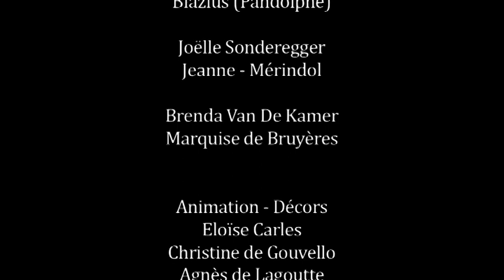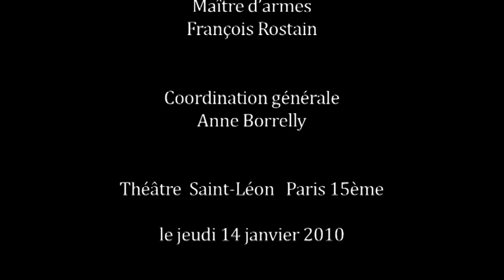Les chansons de Serafina - Le Capitaine Fracasse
Chant / Ének: PRAJDA Anita
Musique / Zene: Roland MAGNABOSCO

La Comédie Pamplemousse
LE CAPITAINE FRACASSE

Tiré du roman de Théophile GAUTIER

Adaptation et mise en scene de Francois DE LA BIGNE

2010.